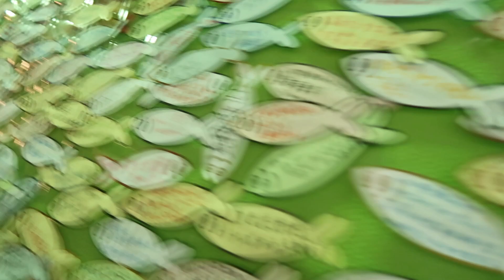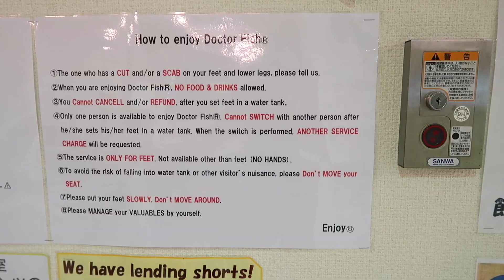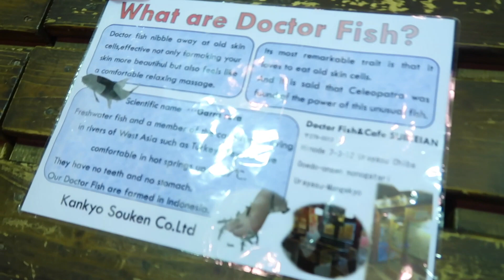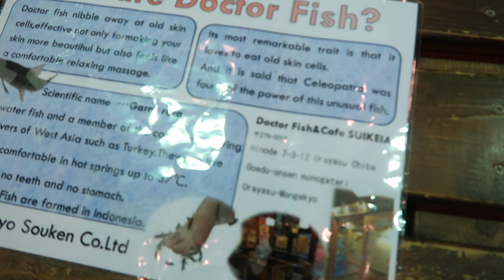** MUST WATCH** PIRANHAS EATING MY FEET!!!!!! (DAY 3 JAPAN)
SUP EVERYONE,

A LOT HAS BEEN GOING ON WITHIN THESE LAST FEW DAYS... WELL FOR STARTERS WHILE IN JAPAN TYPHOON (FAXAI) HIT PUTTING ME A DAY BEHIND SCHEDULED AND THAN DAY 3 I VISITED CHINE TOWN AND HAD BABY LIKE PIRANHAS EAT THE DEAD SKIN OFF MY FOOT. HOPE YOU ALL ENJOY, LIKE, COMMENT AND SUBSCRIBE!